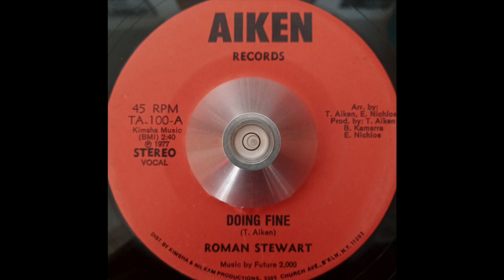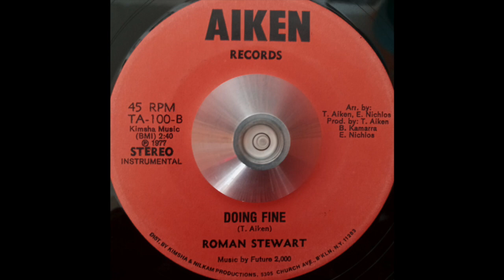Roman Stewart - Doing Fine / Future 2000 - Version (Aiken Records) 1977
Produced by Tony Aiken, E. Nichols & William R. Kamarra